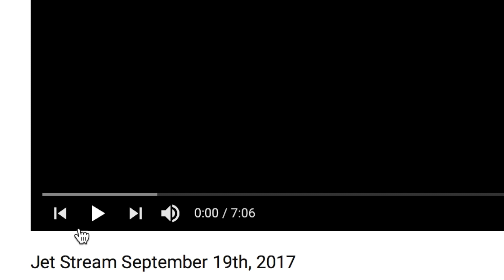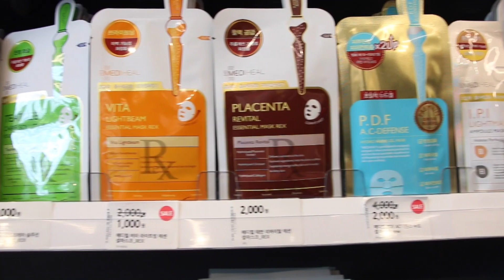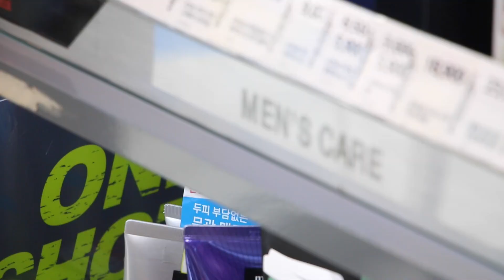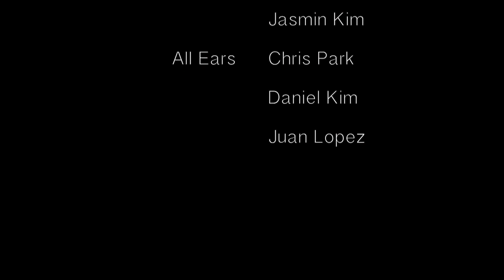Jet Stream September 14th, 2018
Christine Lee and Irin Choi host this episode, which was directed by Jasmin Kim. Chris Park, Daniel Kim, and Juan Lopez bring you a story on ear piercing. Plus Matt Lee, Dave Suk, and Jasmin Kim have an inside look at male makeup in Korea. Reporting to you from Daegu International School, This Is the Jet Stream!